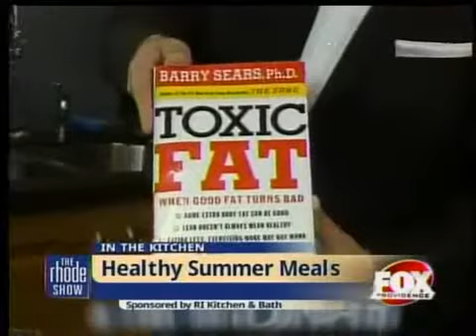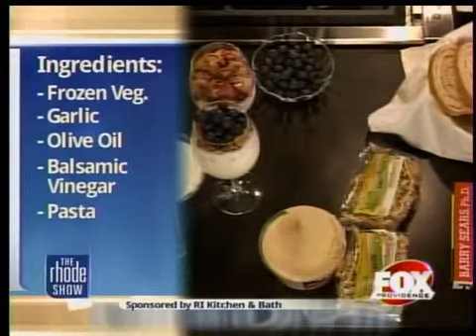Dr Sears on FOX TV about Zone Diet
Fox-TV morning talk show, "The Rhode Show," interviews weight loss expert Dr. Barry Sears, creator the Zone Diet and author of NY Times #1 bestseller.